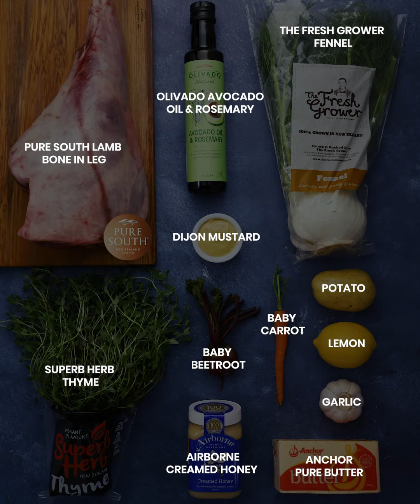Xmas Roast Lamb Leg & Rainbow Root Veggies